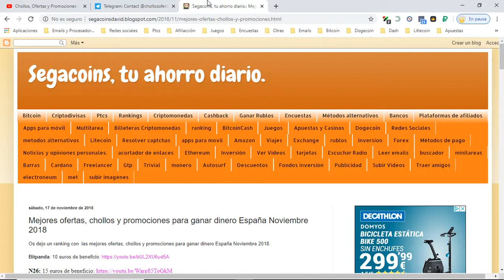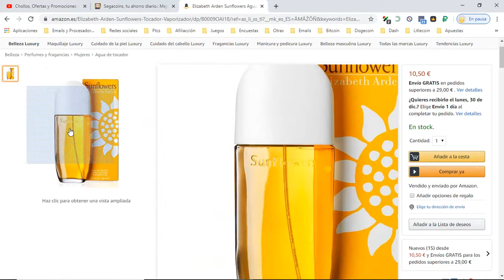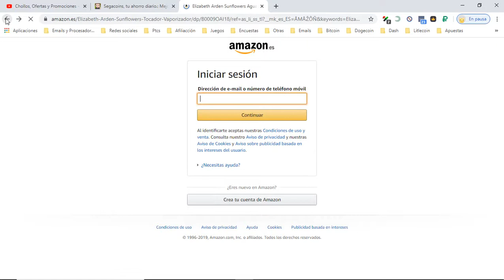🔥 ¡Oferta Amazon! Elizabeth Arden Sunflowers 100 ml 10,50€ ¡80% DTO! Opiniones | Descuentos 🔥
Eau de Toilette Elizabeth Arden Sunflowers

Tipo de producto: Agua de colonia
Marca: Elizabeth Arden
Productos de belleza y el cuidado personal